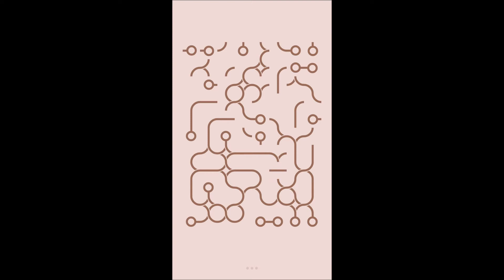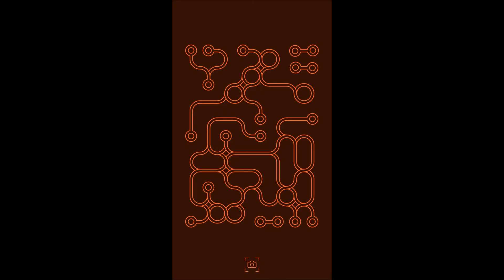Loop Level Stage Niveau Nivel Yровень 268. Solution